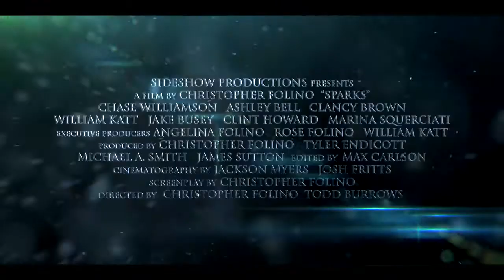Sparks Trailer V3 720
Sparks, Ashely Bell, Clancy Brown, Chase Williamson, Noir Film, Thriller, Comic Con, DC Comics, Marvel, Marina Squerciati, Jake Busey, Austin Coleman, Action Film, Christopher Folino, Gamers, Star Wars, Science Fiction, Fantasy,